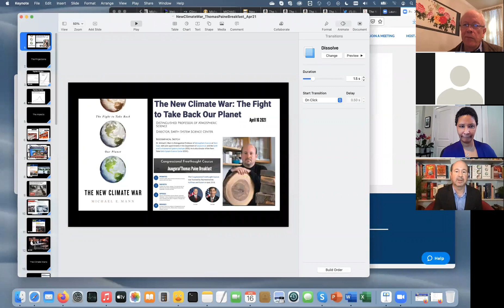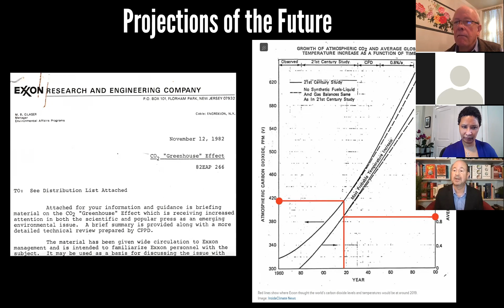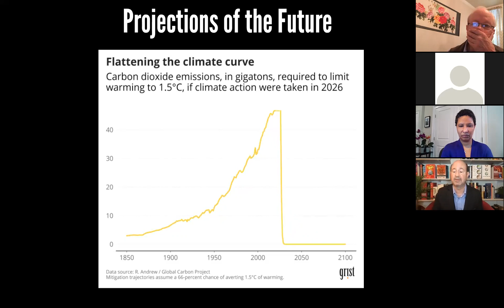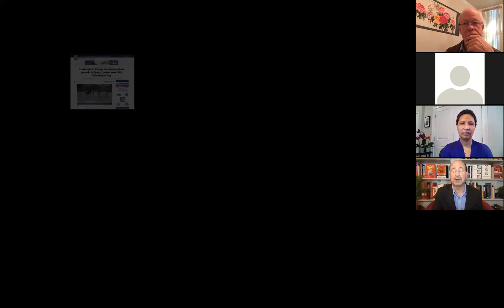Congressional Freethought Caucus Thomas Paine Breakfast 4.16.2021